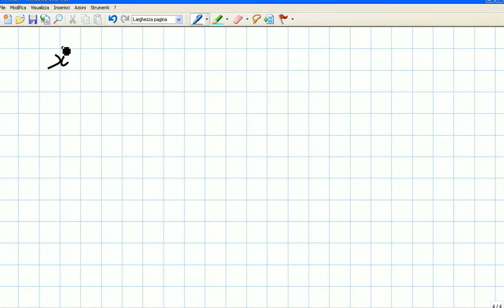Fondamenti di Automatica - lezione 09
Fondamenti di Automatica - Prof. Giancarlo Zini - laurea in Ingegneria Informatica - Universitá di Pisa - Lezione 09